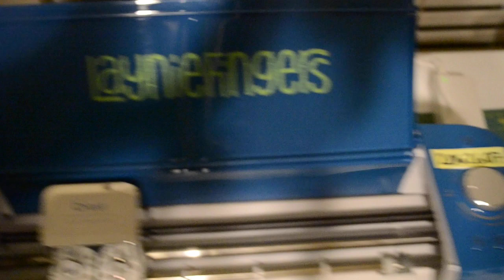Ticket 2062607 : My new machine is making the same sounds as my first machine did.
My replacement machine arrived on Thursday, December 12. (I think?) I haven't cut anything with it yet, but it's making the same noise my first machine did, just a bit softer.